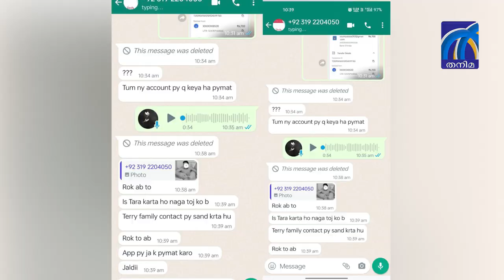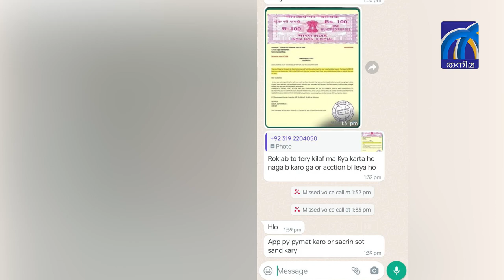വീണ്ടും ഓൺലൈൻ തട്ടിപ്പ്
| Thanima News

Watch Thanima News Channel  for Latest Malayalam News Updates, Breaking News, Political News and Debates, Exclusive News